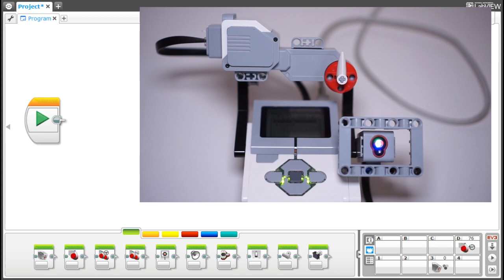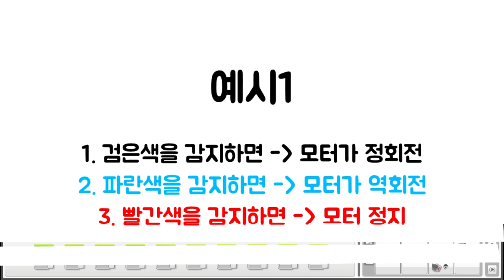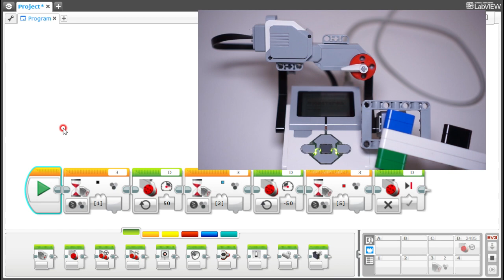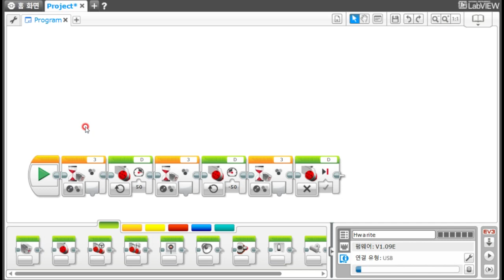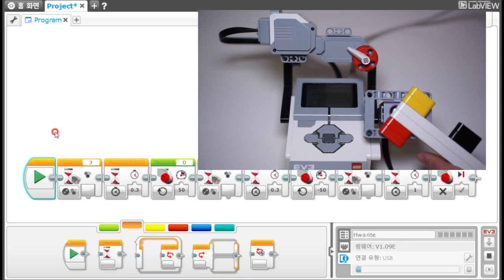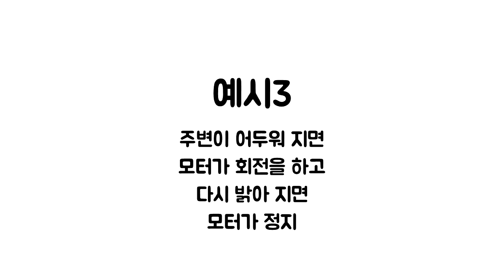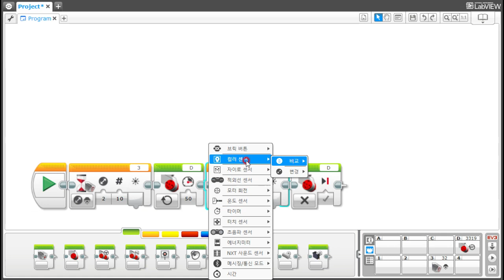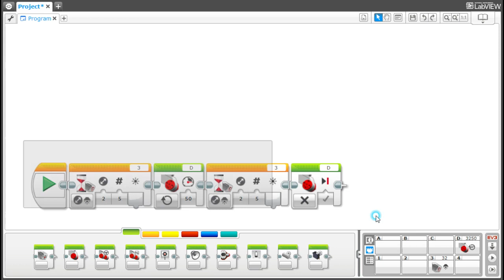[EV3 코딩] - EV3 컬러(color) 센서의 기초 코딩 방법 - 화리트(Hwarite)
EV3 컬러센서를 이용한 코딩 방법입니다.
    [EV3 is a coding method using a color sensor.]
컬러 센서는 3가지 모드인, 색상, 반사광, 주변광으로 이루어져 있습니다.
    [The color sensor consists of three modes: color, reflected light, and ambient light.]

색상 모드는 검정, 파랑, 초록, 노랑, 빨강, 흰색, 갈색을 숫자로 보여줍니다.
    [The color mode shows black, blue, green, yellow, red, white and brown as numbers.]
반사광 모드는 빨간색상의 빛을 물체 표면에서부터 돌아오는 퍼센트를 측정합니다.
    [The Reflected mode measures the percentage of red light coming back from the surface of the object.]
주변광 모드는 센서 주변에서 들어오는 빛의 양을 측정합니다.
    [Ambient light mode measures the amount of light coming in from around the sensor.]

1:47 예시1 색상 모드 (Color mode)
3:36 예시2 반사광 모드 (Reflection light mode)
6:11 예시3 주변광 모드 (Ambient light mode)